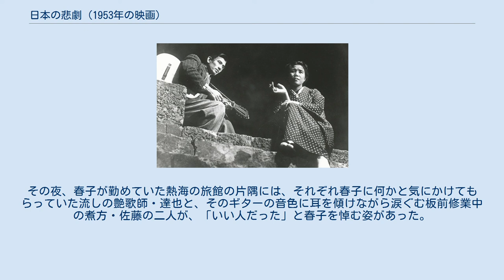日本の悲劇 (1953年の映画)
『日本の悲劇』（にほんのひげき）は、1953年公開、松竹製作・配給の、日本映画である。
 望月優子が熱海の旅館の女中として働く戦争未亡人を演じ、社会派女優としての第一歩を踏み出した記念碑的作品。
木下惠介監督にとっても、リアリズムやドキュメンタリー性を追求した挑戦的な作品となり、女子大学の学園紛争を描いた1954年の『女の園』や1958年『楢山節考』に向うステップとなった。
1953年『キネマ旬報』ベストテン第6位。
 オープニング・テーマ以外、本作のための劇中音楽を排し、随所にニュース映画の映像を挿入するなど、1946年の亀井文夫の同名記録映画を意識したと思わせる部分もうかがわれる。
 熱海の旅館で働く戦争未亡人・春子の生き甲斐は、英語塾や医科大学に通わせている娘・歌子と息子・清一。
春子は、時に闇屋をやり、時に客をとるなどしつつ、爪に火を灯す思いで子供たちを育ててきた。
子供たちはそんな母に依存しながらも、母の酔客に対する媚態や惨めな迎合を幼い頃から垣間みて育ったためか、春子に対して冷酷かつ薄情で、内心軽蔑すらしている。
清一にはやがて養子縁組の話が舞い込み、本人はまたとない人生の転機をつかもうと話をすすめていく。
苦労して子供たちを育ててきた春子の心は穏やかではない。
 清一は、両親の結婚が、春子の話と違って姉・歌子を妊娠したことによるできちゃった結婚だったことを知り衝撃を受けてしまったことも重なり、大学の寮を出て裕福な開業医夫婦の養子として暮らすようになっていた。
 歌子は、一人暮らしで働きながら英語塾に通っていたが、英語塾を開く赤沢との関係を、赤沢の妻から疑われていた。
投機に失敗した春子から電話で「お前の貯金を貸して欲しい」と金を無心され、曖昧に返事をした日、好きでもない赤沢に迫られるまま、春子に一言も残さず住居を引き払い駆け落ちした。
 歌子がいなくなったことを知った春子は、前にも金を借りた、虫の好かない“旦那”の岩見が待つという湯河原温泉に向かうが列車を降りる決心がつかず、清一に相談しようと、そのまま彼が養父母と住む東京へと向かったが「お母さんなんか馬鹿だ、ふしだらだ」と罵られてしまう。
しかし春子は「久しぶりに“お母さん”って言ってくれて嬉しいよ」と言い残し、清一の前から去る。
子供たちに見捨てられた春子は熱海への帰路の途中、湯河原駅で降り、衝動的に反対側のホームに入ってきた列車に飛び込む。
その夜、春子が勤めていた熱海の旅館の片隅には、それぞれ春子に何かと気にかけてもらっていた流しの艶歌師・達也と、そのギターの音色に耳を傾けながら涙ぐむ板前修業中の煮方・佐藤の二人が、「いい人だった」と春子を悼む姿があった。